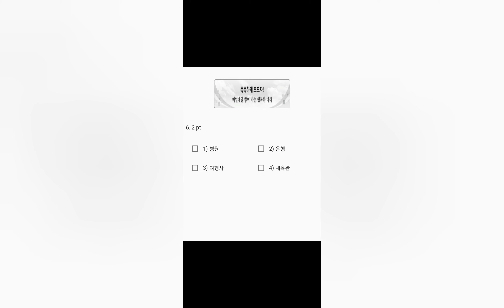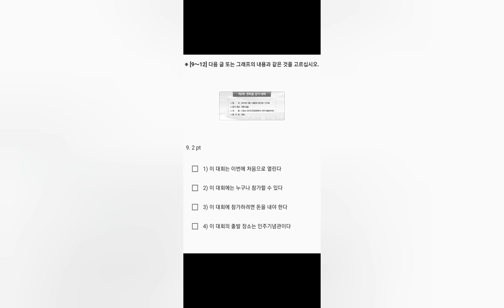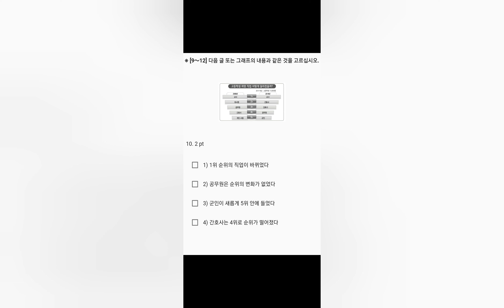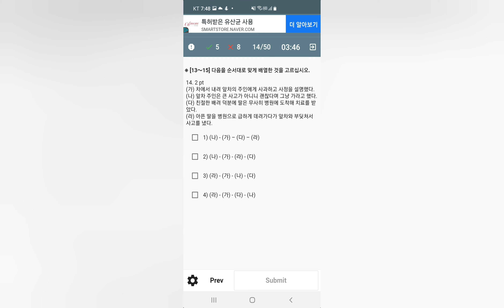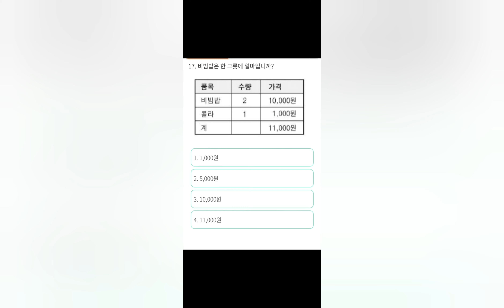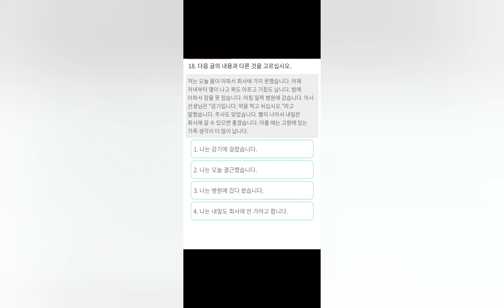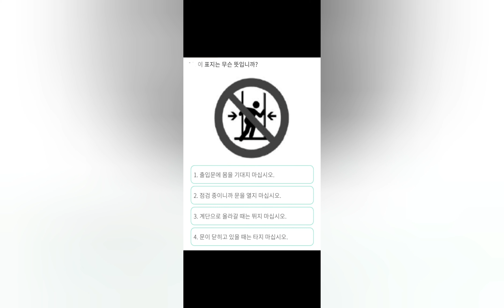Topik Reading| 한국어능력시험